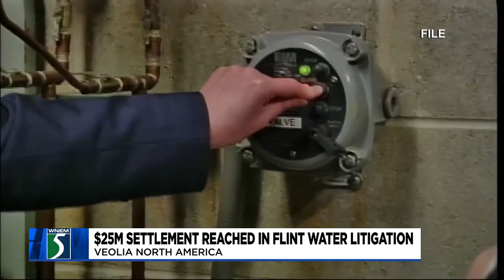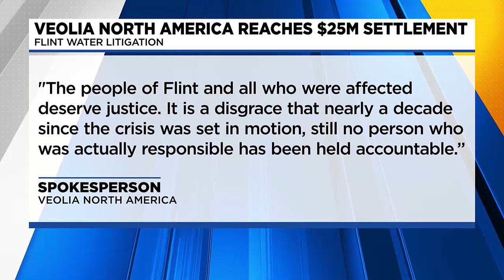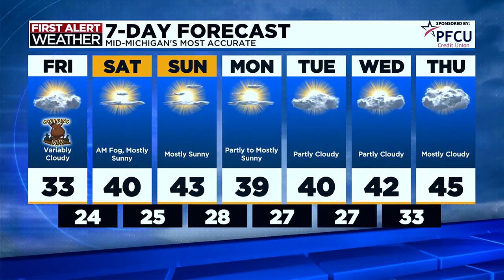TV5 News Update: Thursday evening, Feb. 1